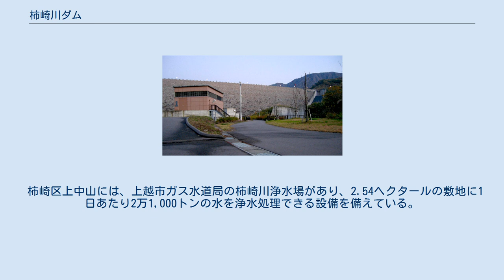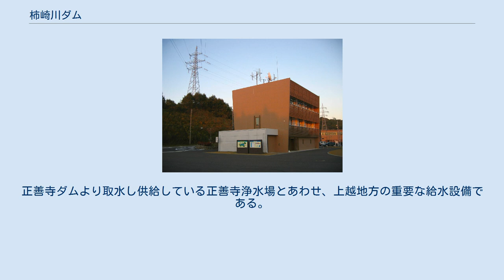柿崎川ダム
柿崎川ダム（かきざきがわダム）は、新潟県上越市柿崎区、二級河川・柿崎川水系柿崎川に建設されたダム。
高さ54メートルのロックフィルダムで、洪水調節・不特定利水・上水道を目的とする、新潟県営の多目的ダムである。
ダム湖（人造湖）の名はかきざき湖（かきざきこ）という。
 新潟県の西部に位置する上越地方では水道水源として地下水を頼るところが大きく、今後の人口増加をかんがみ大規模なダムを建設し水源を確保することを計画。
1970年代より柿崎川ダムと正善寺ダムについて事業が進められた。
 1973年（昭和48年）4月、柿崎川ダム建設に向け予備調査を実施。
1976年（昭和51年）4月に柿崎川総合開発事業として本格的な実施計画調査を行い、1984年（昭和59年）4月に事業が採択をみせる。
同時期に事業が進められた正善寺ダムは柿崎川ダムよりも2年早く1971年（昭和46年）に予備調査が始まり、1980年（昭和55年）に着工、1984年（昭和59年）12月に完成した。
 続いて柿崎川ダム本体工事は1989年（平成元年）12月に着工し、ダム本体盛り立て工事を1996年（平成8年）8月より開始した。
ダム建設にあたって泥岩を主体とする基礎地盤の風化現象（スレーキング）が問題視され、ダムの安全性を確かめるため3年間という長期間にわたる現場実証試験が進められた。
社団法人全日本建設技術協会はこれを評価し、柿崎川総合開発事業は紀の川大堰建設事業ほか6事業とともに平成15年度全建賞・河川部門を受賞している。
 その間、1991年（平成3年）12月には柿崎川の水利権を獲得。
ダム本体盛り立て工事も2001年（平成13年）9月に完了し、2002年（平成14年）10月より試験湛水を開始、2003年（平成15年）10月22日に竣工式を迎えた。
事業費は403億円。
 柿崎川は、上越市と柏崎市との境にそびえる米山を水源とし、上越市柿崎区を流れ日本海に注いでいる。
柿崎川ダムはその上流部に建設された。
北陸自動車道・柿崎インターチェンジを出てすぐ「旭町」交差点を右折し、新潟県道25号柿崎小国線を柿崎川上流に向かって進む。
途中には何か所か柿崎川ダムへつながる道しるべがある。
平坦な田園地帯を過ぎるとまもなく巨大な柿崎川ダムの堤体が姿を現す。
 柿崎川ダム湖にはかきざき湖という名が与えられ、周辺には車道や散策路、駐車場を整備。
ダム堤頂も歩道として開放されている。
ダム右岸にある逆台形の建物はダム管理事務所で、柿崎川ダム諸元表や周辺の案内地図が掲載されている。
洪水吐のある左岸側や、その吐出口であるダム直下にも駐車場があり、堤頂長400メートルという横長のダムを真下から見渡すことができる。
 柿崎区上中山には、上越市ガス水道局の柿崎川浄水場があり、2.54ヘクタールの敷地に1日あたり2万1,000トンの水を浄水処理できる設備を備えている。
柿崎川ダムの水は導水管を通じてここまで送水され、上越市や妙高市方面に上水道水を供給している。
正善寺ダムより取水し供給している正善寺浄水場とあわせ、上越地方の重要な給水設備である。